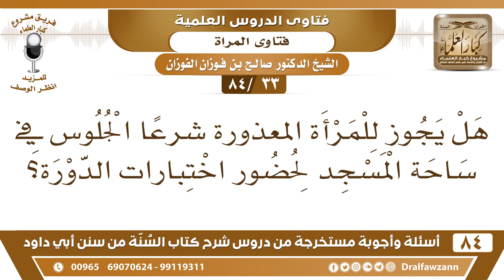[33 /84] هل يجوز للمرأة الحائض الجلوس في ساحة المسجد لحضور اختبارات الدورة؟ | الشيخ صالح الفوزان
[33 /84] السؤال: هل يجوز للمرأة المعذورة شرعا الجلوس في ساحة المسجد لحضور اختبارات الدورة؟
 الجواب: لا تدخل في المسجد، وإنما تكون خارج المسجد يكون لها غرفة أو مكان خارج المسجد أو تكون في سيارة خارج المسجد وتتلقى الامتحان وتراقب يصير معها مراقبة تراقبها."
السيرة الذاتية :
للاشتراك في قناة الشيخ صالح الفوزان

للاستفسار والإقتراحات والدعم
رئيس الفريق
لمشروع كبار العلماء